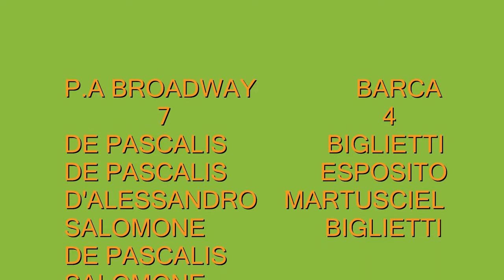pesci a broadway barca 7 4